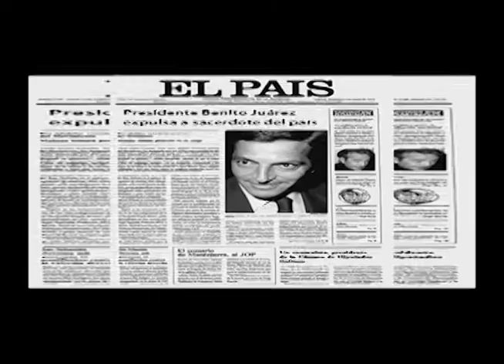Trailer legion de honour Monseñor Victor Basilio Plantier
documental biografico sobre la vida y obras de Monseñor Victor Basilio Plantier Lantard a estrenarse en el Teatro Nacional de San Miguel el 21 de Diciembre del 2013